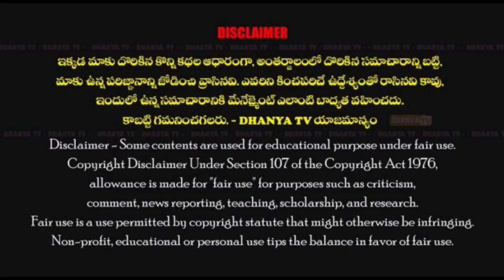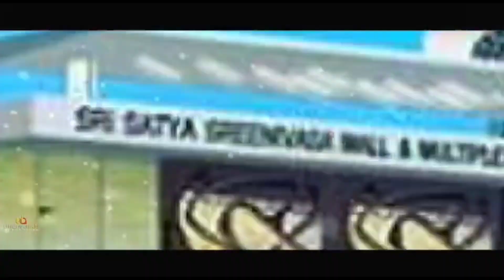అగ్రిగోల్డ్ బాధితులకు రెండవ విడత సహాయం చేసినందుకు MLA ఆధ్వర్యంలో CM చిత్రపటానికి పాలాభిషేకం.